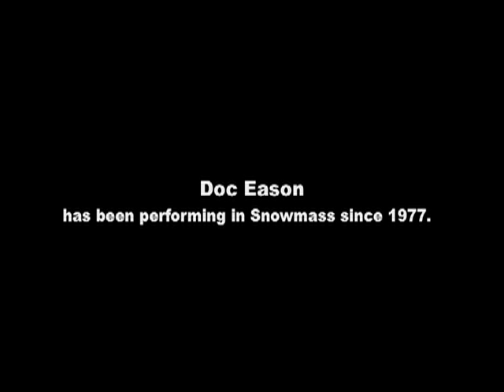Doc Eason's Card on Ceiling Silvertree Hotel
Doc Eason performing in the lobby of the Silvertree hotel in Snowmass.  The ceiling is 40+ ft. While not the record toss, it is right up there. (pun intended)